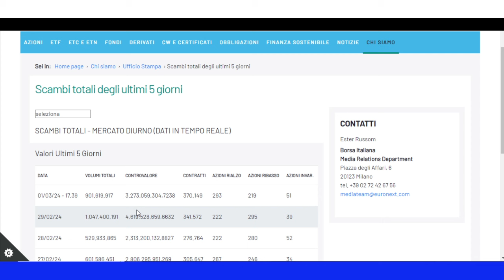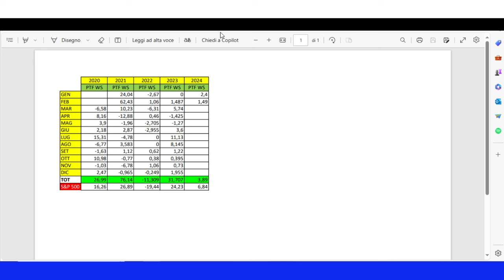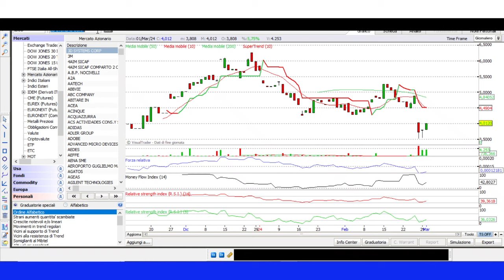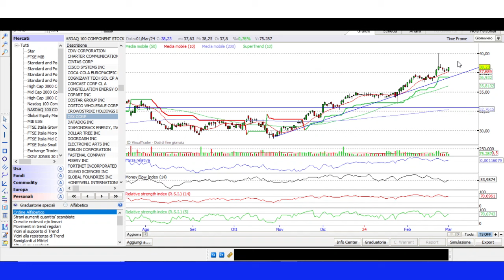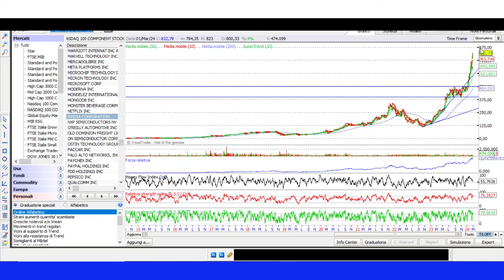Azionariato BUY-SELL: nuovi massimi per i mercati azionari globali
L'analisi dell'ultima settimana e le attese per la nuova ottava sui mercati azionari. Quali i titoli interessanti a Milano e Wall Street, grazie anche all'indicatore delle MANI FORTI?